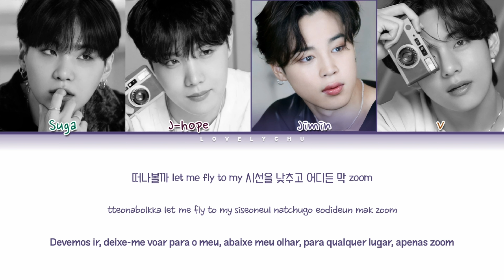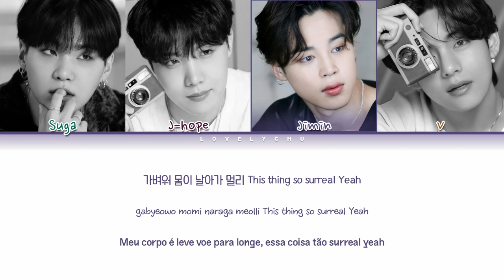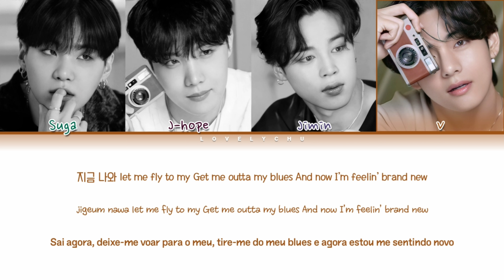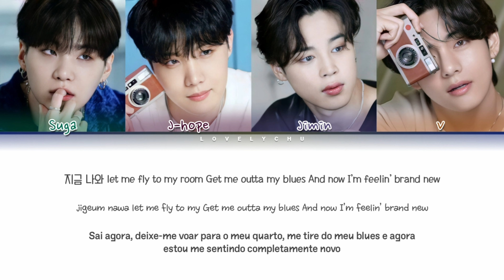BTS (방탄소년단) — Fly To My Rom (Color coded lyrics 가자/han/rom/pt-br)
| All rights to Big Hit  entertainment |

☁*. ‹ Informações sobre a música —੭ ° 🖇❜

• Artista: BTS (방탄소년단)
• Álbum: BE
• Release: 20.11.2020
• Empresa: Big Hit entertainment

 °* ☉. ╰ Membros 🦋

[TAGS]

[TAGS]

🍃About Me 🍃

↳Você é um menino ou menina?

— Uma menina.

↳Quantos anos?

— Tenho 14.

— Todos

— Jungkook